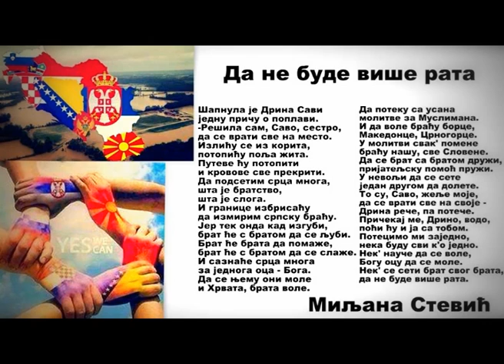MILJANA STEVIĆ - DA NE BUDE VIŠE RATA (Govori: Mile Vasiljević)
MILJANA STEVIĆ - DA NE BUDE VIŠE RATA
(Govori: Mile Vasiljević)

Pesma "Da ne bude više rata" autorke Miljane Stević, posvećena katastrofalnim poplavama koje su ujedinile Balkan, uzdrmala je region i mnoge dovela do suza.

 -  DA NE BUDE VIŠE RATA  -

Šapnula je Drina Savi
jednu priču o poplavi.
- Riješila sam, Savo, sestro,
da se vrati sve na mjesto.
Izliću se iz korita,
potopiću polja žita.
Puteve ću potopiti
i krovove sve prekriti.
Da podsjetim srca mnoga,
šta je bratstvo,
šta je sloga.
I granice izbrisaću,
da izmirim srpsku braću.
Jer tek onda kad izgubi,
brat će s bratom da se ljubi.
Brat će brata da pomaže,
brat će s bratom da se slaže.
I saznaće srca mnoga
za jednoga oca - Boga.
Da se njemu oni mole
i Hrvata, brata vole.
Da poteku sa usana
molitve za Muslimana.
I da vole braću borce,
Makedonce,Crnogorce.
U molitvi svak' pomene
braću našu, sve Slovene.
Da se brat sa bratom druži,
prijateljsku pomoć pruži.
U nevolji da se sjete
jedan drugom da dolete.
To su, Savo, želje moje,
da se vrati sve na svoje -
Drina reče, pa poteče.
Pričekaj me, Drino, vodo,
poći ću i ja sa tobom.
Potecimo mi zajedno,
neka budu svi k'o jedno.
Nek' nauče da se vole,
Bogu ocu da se mole.
Nek' se sjeti brat svog brata,